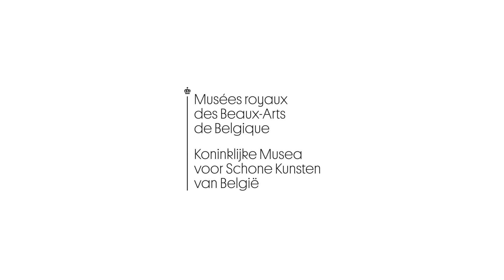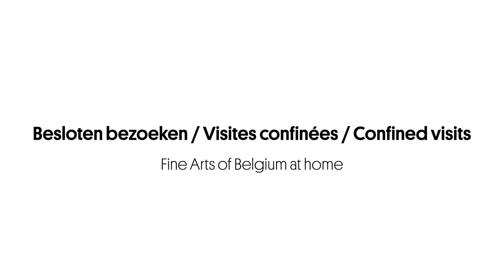VISITES CONFINÉES. Episode 16 : Le martyre de saint Sébastien de Hans Memling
VISITES CONFINÉES / FINE ARTS AT HOME ◢
Durant cette période de confinement, je vous invite à venir vous promener avec moi dans les salles et coulisses de @FineArtsBelgium pour retrouver nos belles endormies : les œuvres des Musées royaux des Beaux-Arts de Belgique qui n’attendent que votre retour.